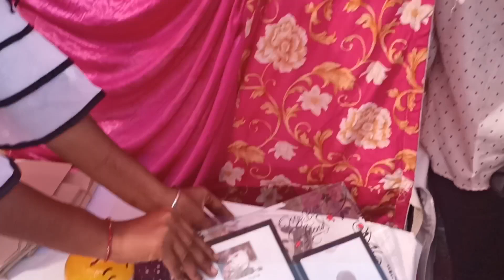Diwali mela in my college ❤️ ll vlog ll Happy Diwali